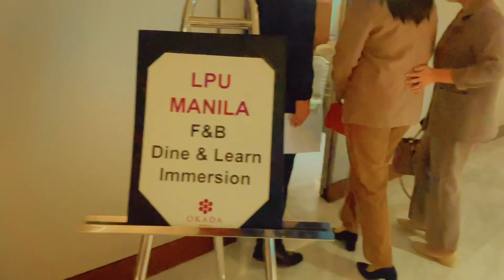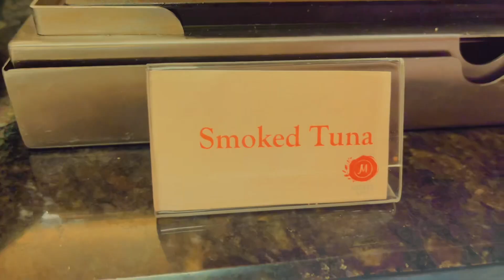FNB Restaurant Immersion at Okada Hotel Manila🥰💓